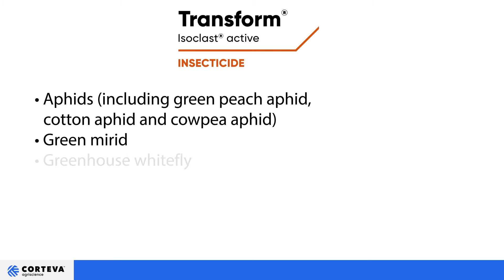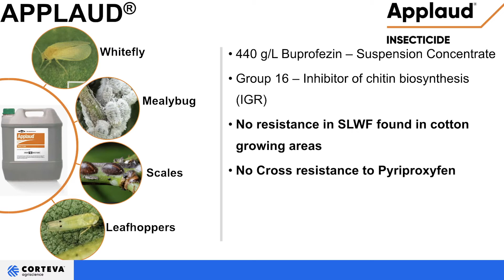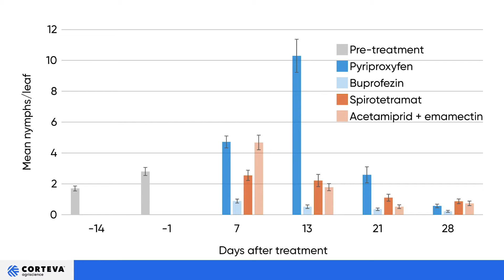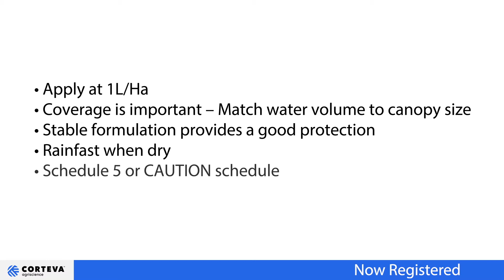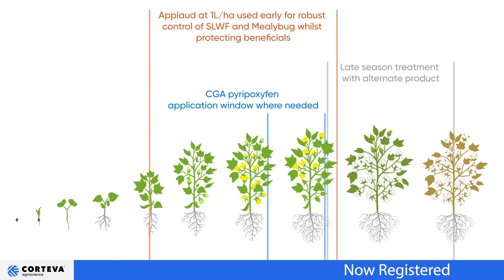Applaud Insecticide registered in Cotton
Applaud Insecticide from Corteva Agriscience™ is now registered for control of Silverleaf White Fly and Solenopsis mealybug in Cotton within Australia. The approved registration of Applaud insecticide is an example of Corteva’s commitment to developing IPM compatible, sustainable products for the Australian cotton industry.